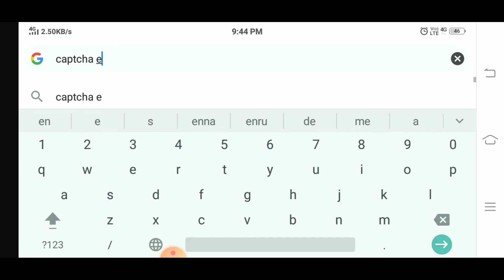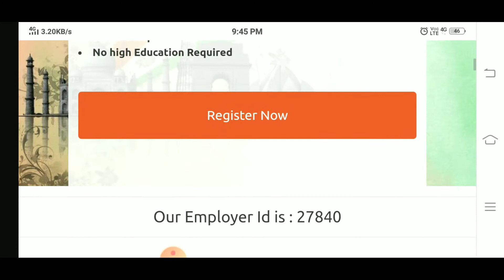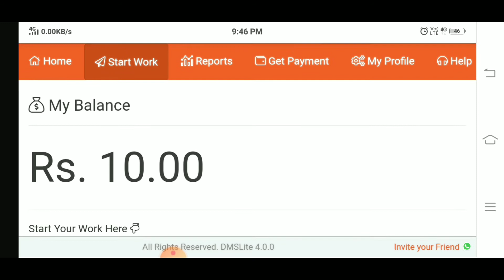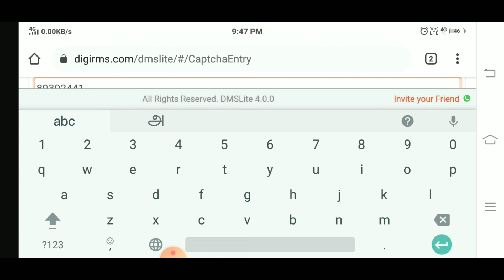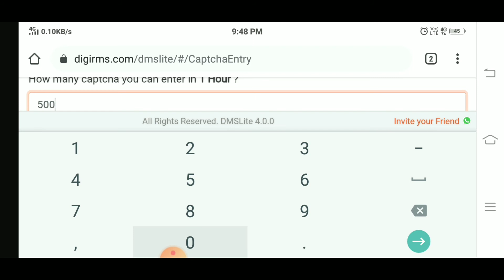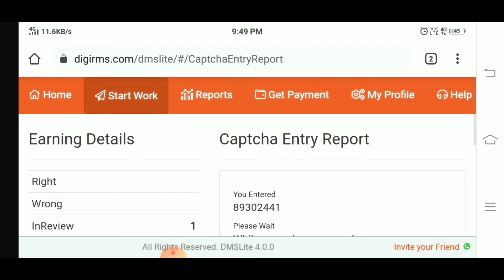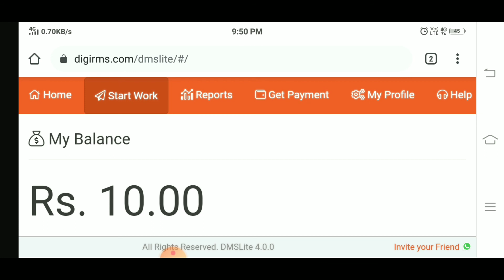Earn Rs 480 Hour - Number Type Only - No Deposit